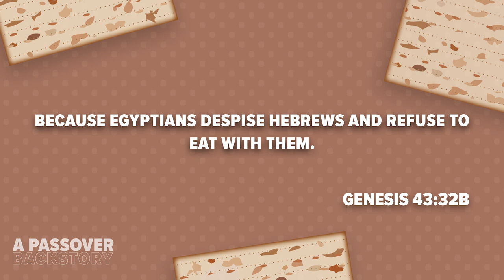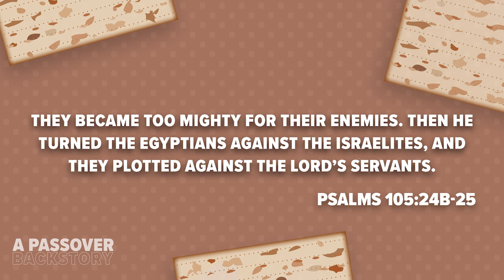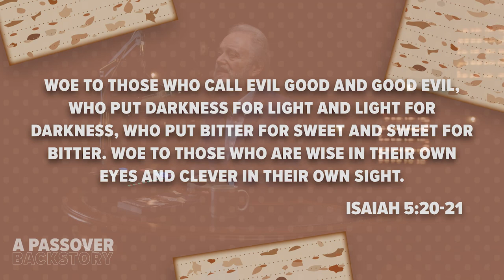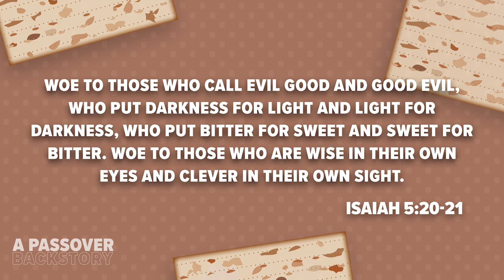A Passover Backstory Ep 7